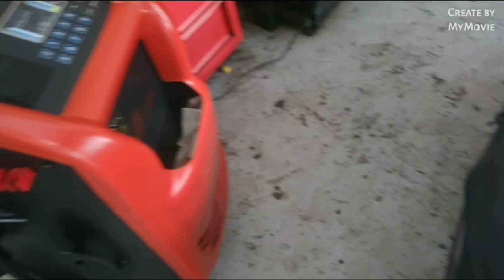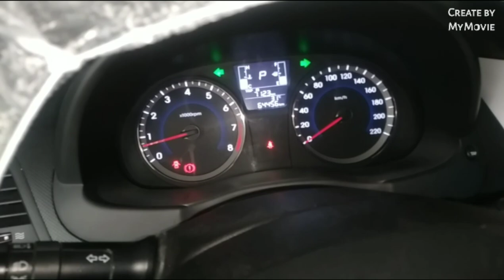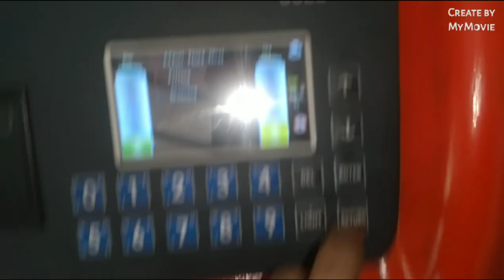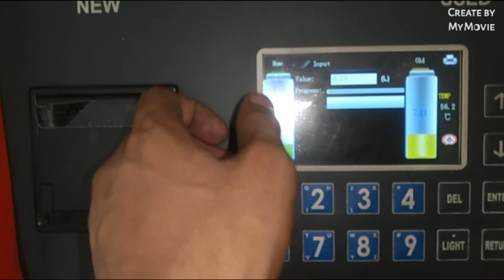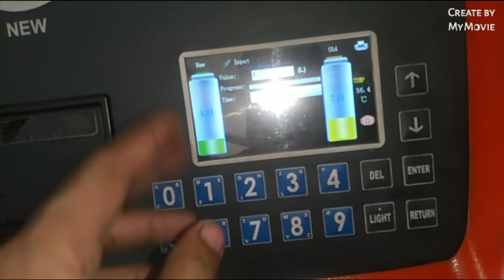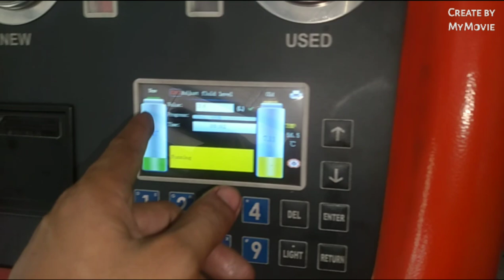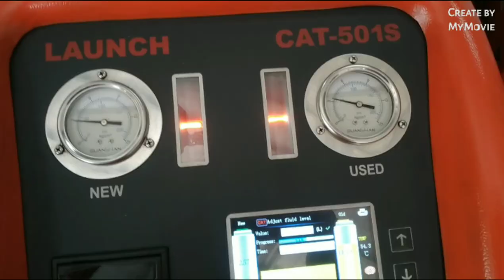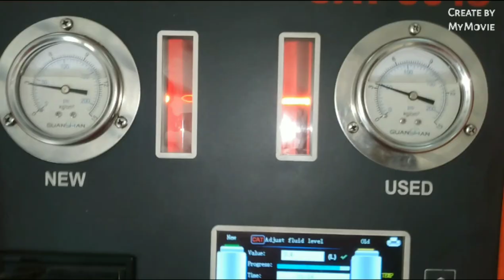Automatic transmission dialysis Hyundai Accent